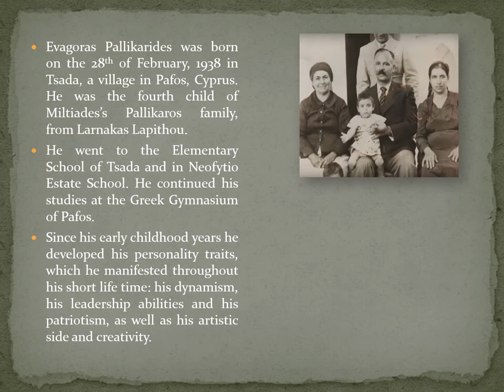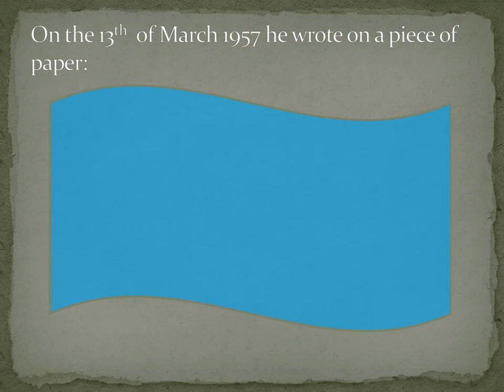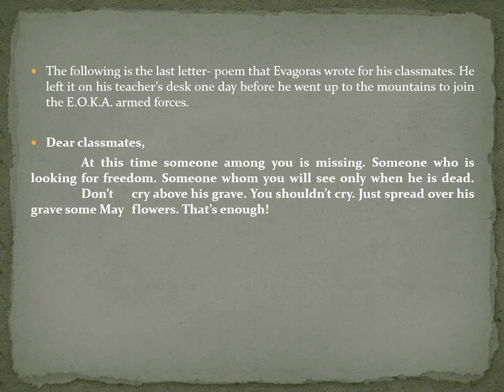Evagoras PallikaridesWsound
Erasmus+ project, I am my life hero, Cypriot national hero, Evagoras Pallikarides